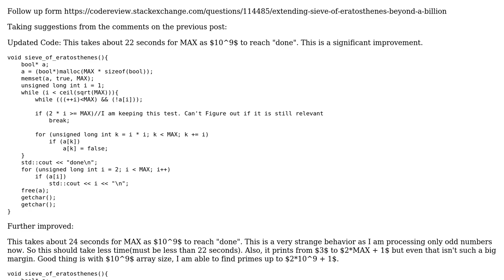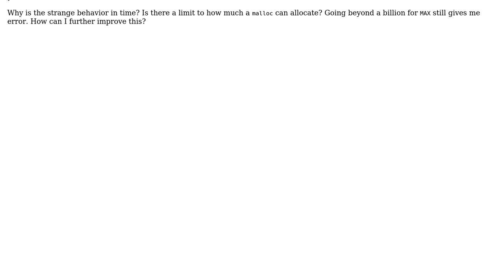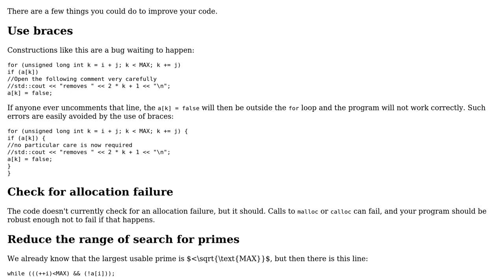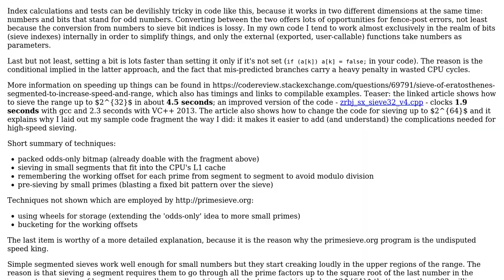Extending Sieve of Eratosthenes beyond a billion - follow-up (2 Solutions!!)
Extending Sieve of Eratosthenes beyond a billion - follow-up

With thanks & praise to God, and with thanks to the many people who have made this project possible! | Content (except music & images) licensed under CC BY-SA | Music | Images & others | With thanks to user piepi user Edward user DarthGizka and the Stack Exchange Network Trademarks are property of their respective owners. You are responsible for your own actions.